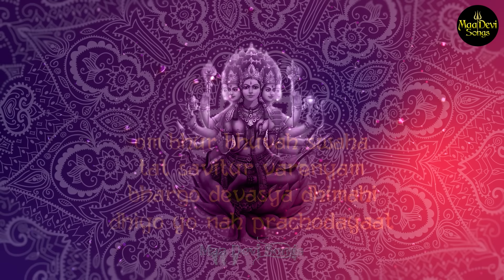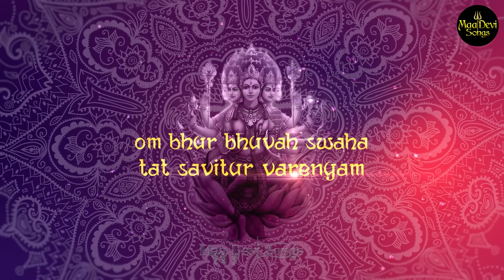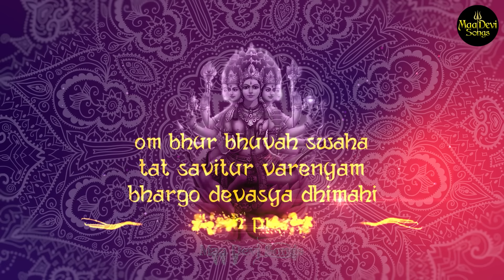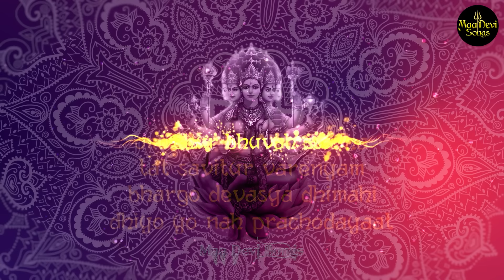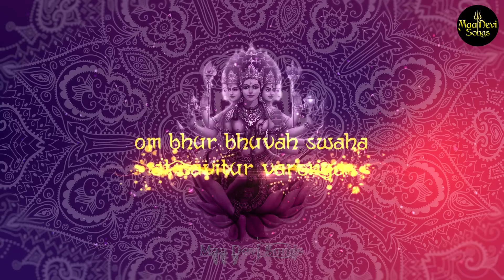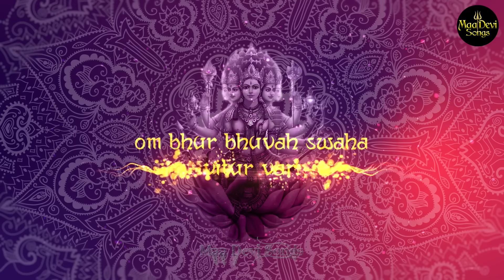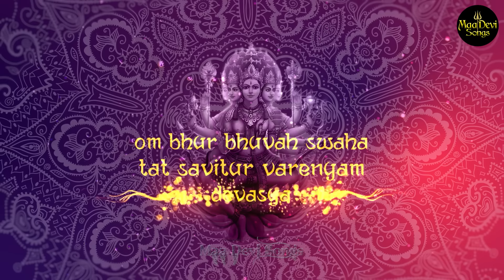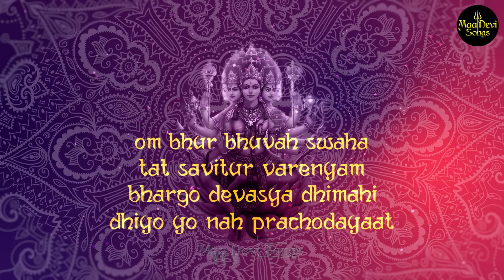Famous Powerful Gayatri Mantra 108 Times | Om Bhur Bhuva Swaha | गायत्री मंत्र | ओम भूर भुवा स्वाहा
Beautiful Song Mata Gayatri Mantra Lyrics | Om Bhur Bhuva Swaha (Bhuvah) Swaha (Svah) - Gayatri Mantra.

तत्सवितुर्वरेण्यं ।

Om Bhur-Bhuvah Svah
Tat-Savitur-Varennyam |
Bhargo Devasya Dhiimahi
Dhiyo Yo Nah Pracodayaat ||

meaning of the Gayatri mantra

Om = Brahma; The primeval sound of the Universe
bhur = embodiment of vital spiritual energy (pran)
bhuwah = destroyer of sufferings
swaha = realization of happiness
tat = that
savitur = bright like the sun
varenyam = choicest
bhargo = destroyer of sins
devasya = divine
dheemahi = may imbibe
dhiyo = intellect
yo = who
naha = our
prachodayat = may inspire

Title - Gayatri Mantra 108
Singer - Sujata Patwa & Chorus
Lyricist: Traditional
Album - soulful mantra collective

Maa Devi Songs for life the best destination for GayatriMantra